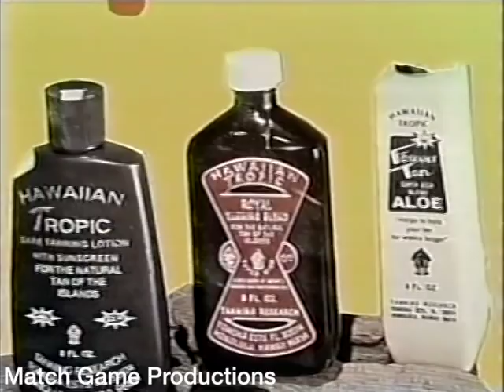Match Game Synd. (Episode 28) (Cuckoo Fran and Ollie?) (GOLD STAR)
Robert Waldan, Brett Somers, Charles Nelson Reilly, Elaine Joyce, Bill Daily, and Joyce Bulifant